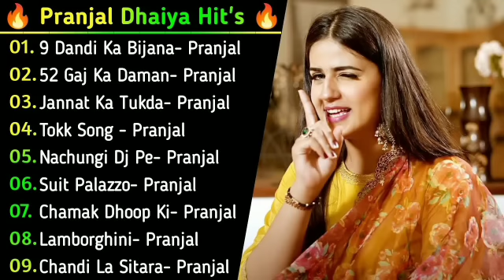Raju Punjabi New Songs || New Haryanvi Song Jukebox 2023 || Raju Punjabi Best Haryanvi Songs Jukebox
Raju Punjabi New Songs || New Haryanvi Song Jukebox 2021 || Raju Punjabi Best Haryanvi Songs Jukebox | Raju Punjabi Song | Raju Punjabi Best Haryanvi Songs 2022 | Haryanvi Songs Haryanvi 2022

01. Mithi Boli - Raju Punjabi
02. Laad Piya Ke - By Raju
03. Muh Dikhawan Ka Raju
04. Sandal By Raju Punjabi
05. Hawa Kasuti Se - Raju
06. Desi Desi - By Raju
07. Bhaan Ka Rola - Raju
08. Solid Body - By Raju
09. Mokka Sokka - By Raju
10. Fair & Lovly - By Raju